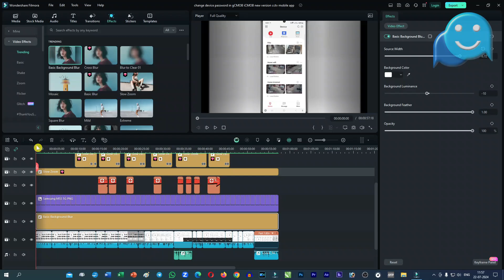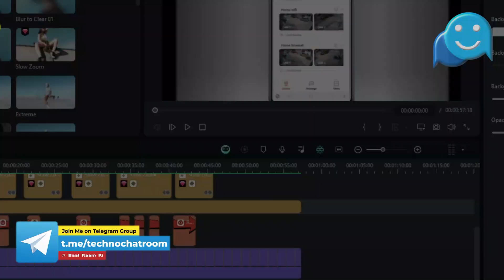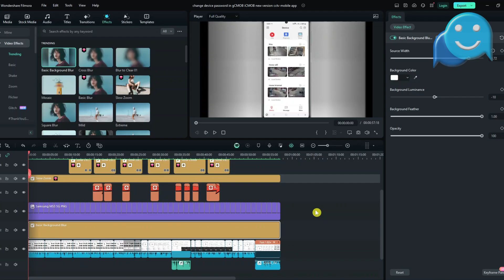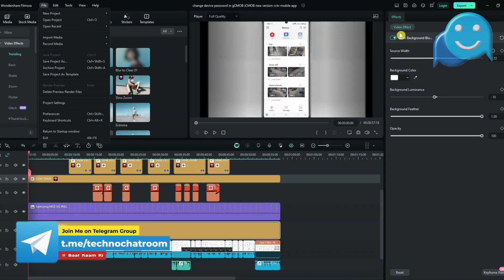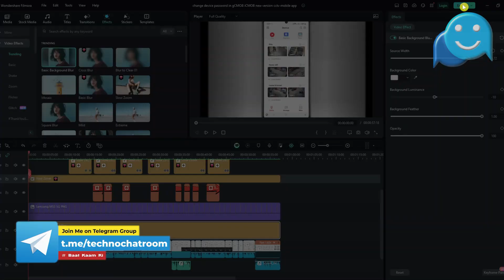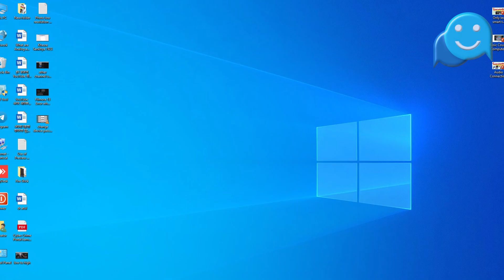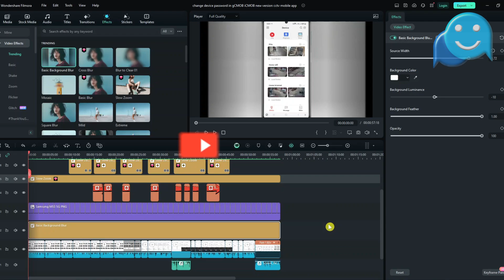FILMORA 13! How to fix Failed to Export video | how to fix not exporting problem in filmora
guide on resolving the "Failed to Export" issue in Filmora 13! 🚀 If you're struggling  with video export problems, you've come to the right place. In this video, we'll walk you through step-by-step solutions  to fix the not exporting problem in Filmora, ensuring your video projects get the professional finish they deserve.

🔧 What You'll Learn in This Video:

Understanding the Export Error: We'll start by explaining why this error occurs and what it means.
Checking System Requirements: Ensure your computer meets the necessary specifications for Filmora 13.
Optimizing Project Settings: Adjust your project settings to avoid export issues.
Clearing Cache and Temporary Files: Steps to clear cache files that might be causing the error.

Easy-to-Follow Steps: Each solution is broken down into simple, easy-to-follow steps.
Visual Guides: Visual aids and on-screen instructions to help you navigate the process.
Expert Tips: Gain insights from experienced users to avoid common pitfalls.

If you found this video helpful, please give it a thumbs up, share it with fellow creators, and subscribe to our channel for more tutorials and tips on video editing with Filmora.

    FOR TIPS AND TRICKS ON GROWING YOUR CHANNEL